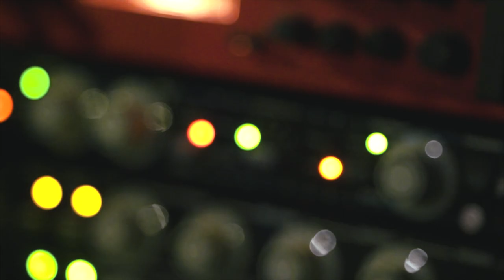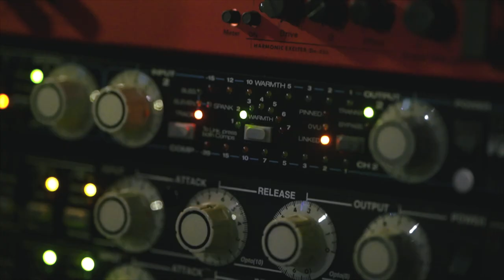Sugami-そんな夜だった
そんな夜だった（sonna yorudatta）
from the album MUDAI（無題）

song ,vocals , produced by sugami
drums Idomoto Katsuhiro
double bass Ieguchi Naoya
electric bass Nakajima Katsuki
acoustic guitar Matsue Shinji
piano  SASAPONG
shaker Murakami Takanori
mixing by Kitahata Toshiaki(Alchemy studio)
mastered by Tanaka Mitsukazu(chatri studio)

Cinematographer ,Editor  Tanaka Yuko